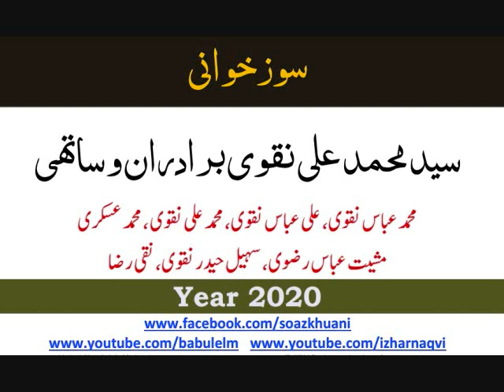Muhammad Ali Naqvi - Soazkhuani 2020